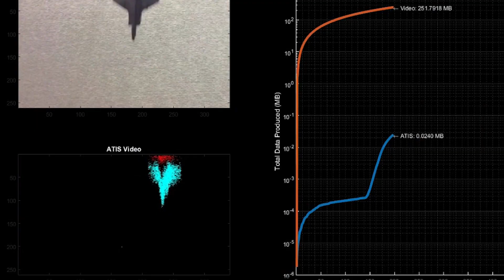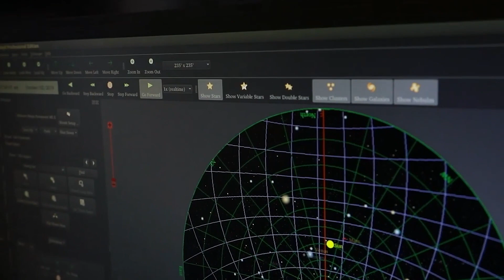International Students studying Neuromorphic Engineering at Western Sydney University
Samalika Perara and Yeshwanth Bethi are both doing a PhD in Neuromorphic Engineering at Western Sydney University's International Centre for Neuromorphic Systems (ICNS). They shared with us what they love about ICNS and why they chose Western as their destination to study.